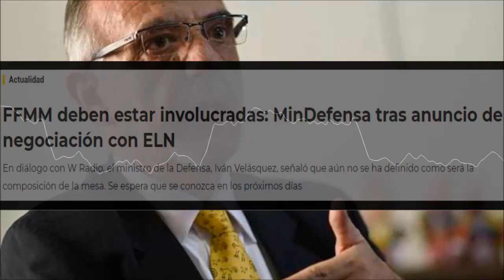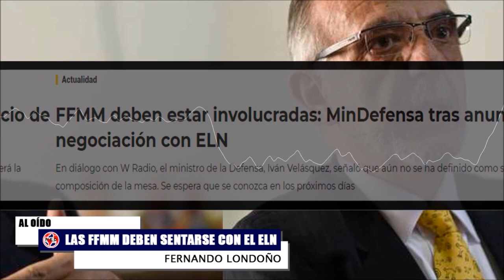🔴 GRAVES DENUNCIAS SOBRE NEGOCIACIONES CON EL ELN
FFMM deben estar involucradas: MinDefensa tras anuncio de negociación con ELN
- Comentarios Rafael Nieto Loaiza